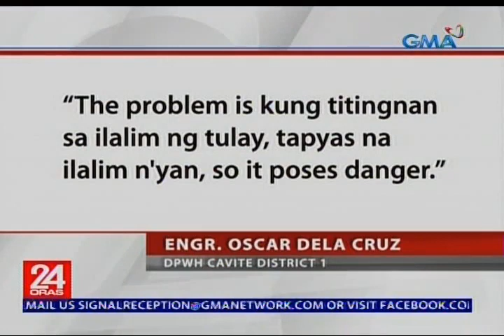Buenavista bridge na itinuturing na heritage site, nanganganib mawala dahil sa proyekto ng DPWH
Mula sa panahon ng mga Kastila, nakatayo pa rin ngayon ang makasaysayang Buenavista Bridge sa Cavite. Pero nangangamba ngayon ang ilang eksperto, matatamaan daw kasi ito ng ginagawang bagong tulay ng DPWH. Nakatutok si Oscar Oida.

24 Oras is GMA Network’s flagship newscast, anchored by Mike Enriquez, Mel Tiangco and Vicky Morales. It airs on GMA-7 Mondays to Fridays at 6:30 PM (PHL Time) and on weekends at 5:30 PM.